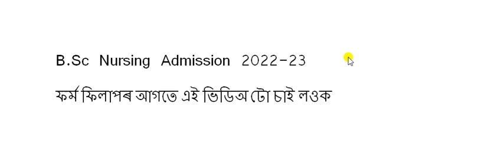NEIGRIHMS Shillong BSc Nursing Admission 2022